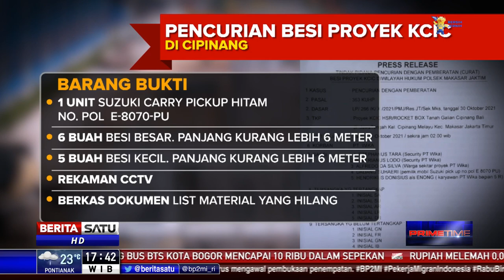Polsek Makasar Jaktim Rilis Kasus Pencurian Besi Proyek Kereta Cepat Jakarta-Bandung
Polsek Makasar, Jakarta Timur, mengeluarkan rilis terkait pencurian besi proyek KCIC di Cipinang Melayu, Jakarta Timur. Lima pencuri berhasil ditangkap sementara tujuh tersangka lainnya masih dalam pengejaran. Berikut tujuh pelaku pencurian yang masih dalam pengejaran aparat.